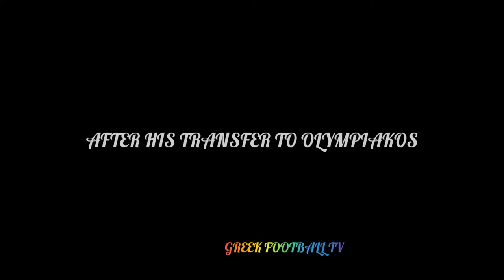Footballers who destroyed their careers after coming to Superleague | Henry Onyekuru | Part 1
Νέο βίντεο μετά από περίπου 5 μήνες έρχεται στο κανάλι μας. Από σήμερα αρχίζουμε μια νέα σειρά για τους παίκτες που κατέστρεψαν τις καριέρες τους στις ελληνικές ομάδες. Οι παίκτες διαλέγοντε από τις ομαδες Ολυμπιακός, παοκ, παναθηναϊκός, Αρη και αεκ. Αυτή η σειρά θα διαθέτει 5 επεισόδια στα οποία θα διαλέγετε από εμένα ένας παίκτης από κάθε ομάδα που θεωρώ πως έχει καταστρέψει την καριέρα του αφού ήρθε στην superleague. Τα βίντεο θα ανεβαίνουν σύμφωνα με την κατάταξη των ομάδων στη σεζόν 2021-22. Πίσω στο θέμα μας, πρώτη ομάδα οι πρωταθλητές της Ελλάδας και πρώτη επιλογή ο Χένρυ Ονιεκούρου. Πιστεύω λίγοι θα διαφωνήσετε με αυτή την επιλογή καθώς όλοι μπορούμε να δούμε πως ένα μεγάλο κομμάτι της καριέρας του Νιγηριανού έχει καταστραφεί. Ακολουθούν τα στατιστικά του Ονιεκούρου όταν αγωνιζόταν για την Γαλατασαράι και τώρα που αγωνίζεται για τους ερυθρόλευκους.
¬Γαλατασαράι, 71 Συμμετοχές, 22 γκολ, 12 ασσίστς.
¬Ολυμπιακός, 27 συμμετοχές, 1 γκολ, 1 ασσίστ.